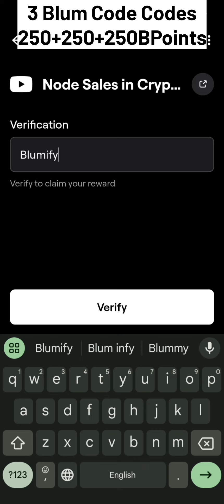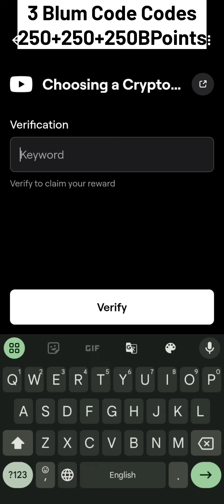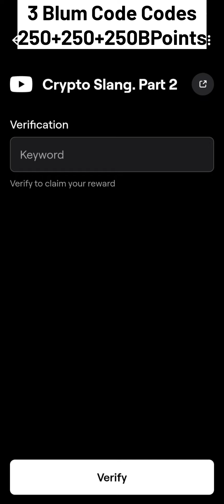BLUM| node sales in crypto | choosing a crypto exchange | crytpo slang part 2| Blum video code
Node Sales in Crypto Blum Video Code|Node Sales in Crypto Blum Today Verification Keyword Today Code
Choosing a Crypto Exchange Blum Video Code Blum Today Verification Keyword Choosing a Crypto Exchang
Crypto Slang. Part 2 Blum Code || blum code crypto slang part 2
Blum Memepad On Telegram | Blum Code Memepad On Telegram | Blum Youtube Video Code

Blum Memepad On Telegram code Blum verify code toy Blum Memepad On Telegram

node sales crypto
choosing a crypto exchange
crypto slang part 2
memepad on telegram

Node Sales In Crypto | Blum New Video Code | Node Sales In Crypto Keyword Blum

Choosing a Crypto Exchange Blum Video Code | Blum Today Verification Keyword Choosing a Crypto Exchange

Node Sales in Crypto
Verfication code blum 2 November today
What Is the Node Sales in Crypto keyword blum game today
Blum new video code 1 November
Liquidity Pools blum
blum code
blum coin
blum task answer
blum answer
blum question
blum answers
blum task
code blum
blum combo
Node Sales in Crypto blum
Node Sales in Crypto blum code today
Node Sales in Crypto Blum code
What Is The Node Sales in Crypto code today blum game
Node Sales in Crypto code
Node Sales in Crypto keyword blum
Node Sales in Crypto keyword
Node Sales in Crypto answer blum
Node Sales in Crypto blum youtube code Keyword What Is The answer of Node Sales in Crypto Blum Academy